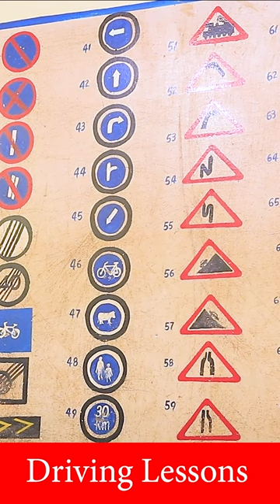Compulsory Road Signs